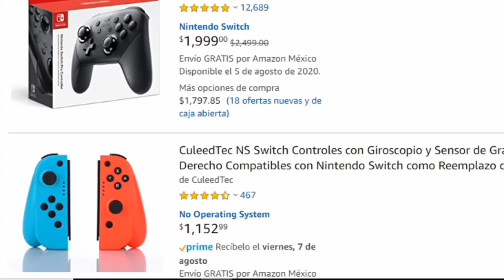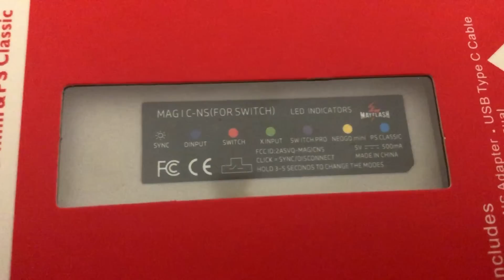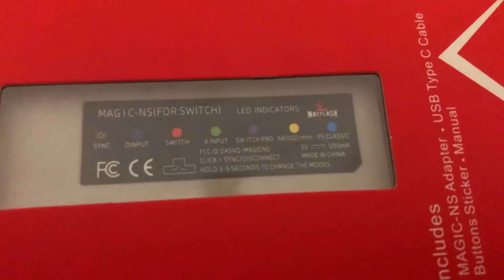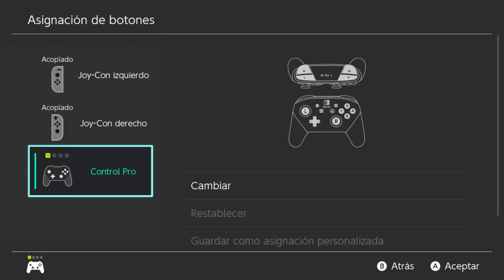CONECTAR UN CONTROL DE PS4, XBOX ONE, XBOX 360, PS3 O WIIU A LA NINTENDO SWITCH CON MAGIC NS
Los productos de Nintendo suelen tener un costo muy elevado y mas en paises como Latinoamerica en donde Nintendo no tiene la misma presencia como si la tiene Microsoft a la hora de amortiguar y suavizar los precios, muchas veces no podemos jugar en nuestra Nintendo Switch de la mejor manera con el mejor control, ya que el Pro Controller de la Nintendo Switch se ha convertido en un producto de lujo que muy pocos pueden tener acceso a el, es por eso que atraves de este dispositivo llamado Magic-NS sera posible conectar tu control de WiiU, PS4, PS4, XBOX 360, XBOX u otros con Bluetooth a la Nintendo Switch con un costo de 24 dolares, muchisimo menos que un Pro Controller, aunque si tienes el dinero para hacerte del control oficial de Nintendo siempre sera la mejor opción.

¿Juegas Fortnite y simpatizas con Critico Gamer?, apoyalo incluyendo su código de creador en la tienda de Epic/Fortnite: